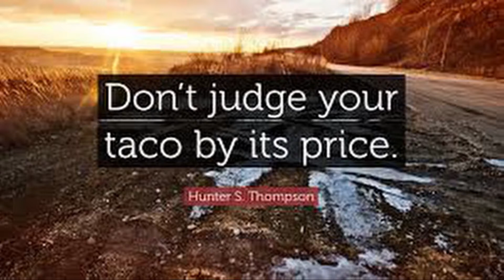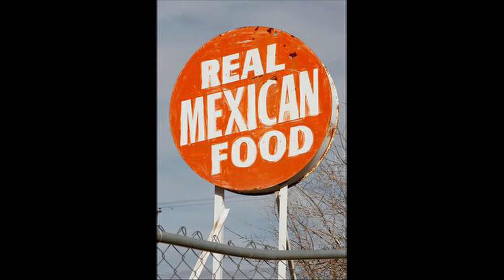Gonzo Tape for Fear and Loathing in Las Vegas Read along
This is the portion of the Gonzo tapes that I mentioned in my book review for Hunter Thompson's Fear and Loathing book.  This is a snippet from the collection which is linked to below and can be found as part of my playlist for Hunter S. Thompson